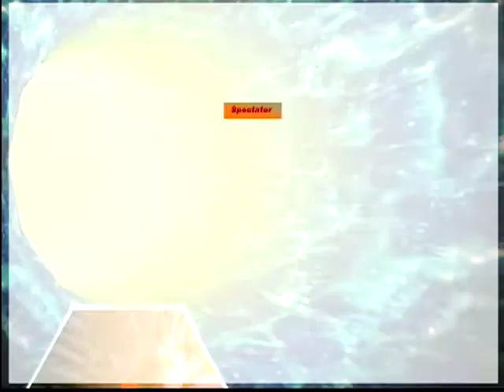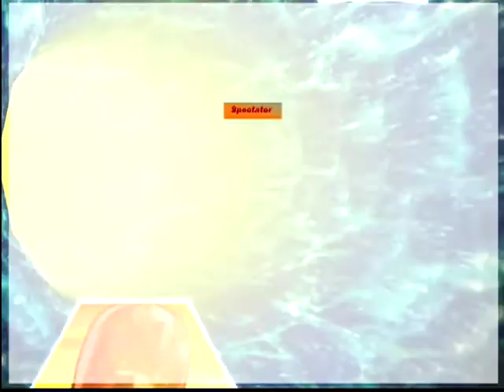Marvel vs Capcom 2 Random Select Matches 10 1 17 Part 1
Please watch all the way through before asking questions.

- I made a fanpage, look at it if you want.